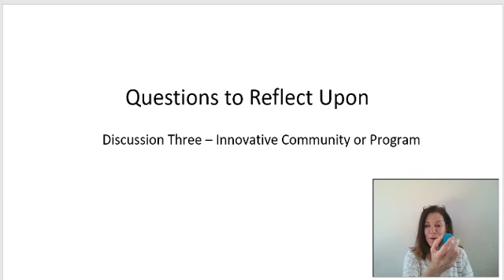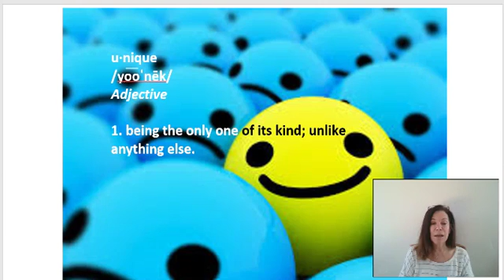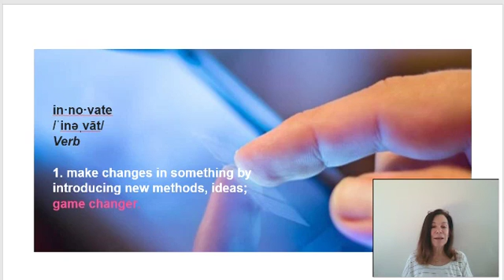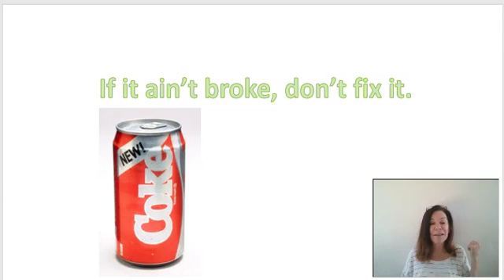NLM 572 Discussion 3 - Fall 2018